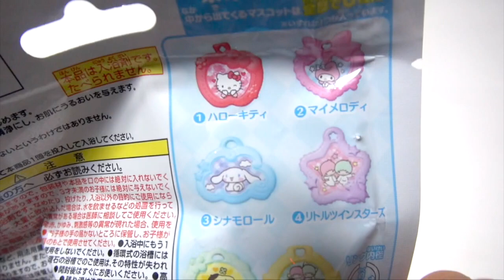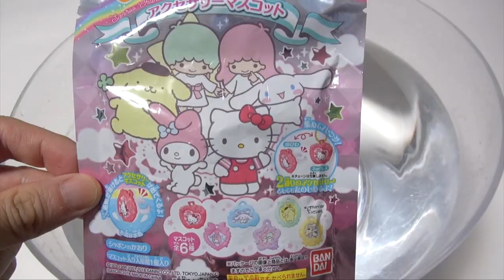サンリオアクセサリーマスコット バスボール Sanrio Accessory mascot Bathball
サンリオアクセサリーマスコット バスボール びっくら?たまご
Sanrio Accessory mascot Bathball

・ヒミツのここたま〜アレンジいっぱいクラフトマスコット〜バスボール COCO TAMA Bath Bomb

・ひみつのここたま ここたまマスコットスイングガチャ Himituno coco-tama mascot gatya